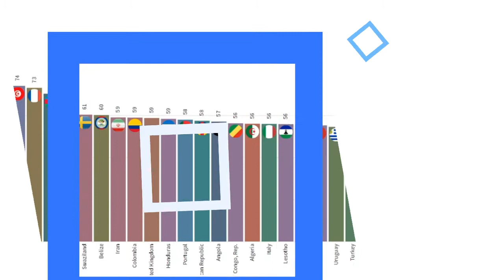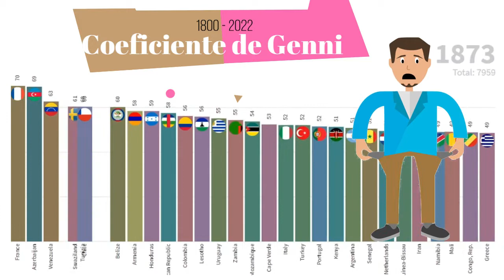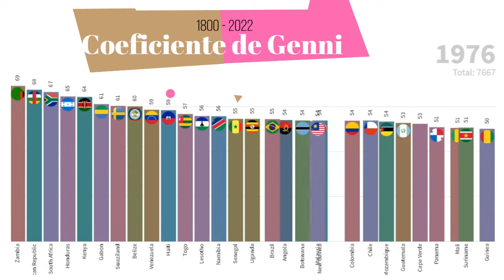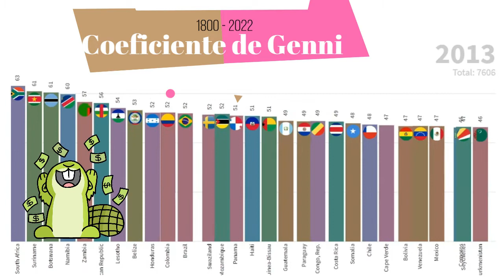Pronostico Coeficiente de Genni (1800 al 2022)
Empleamos la información para generar esperanza en la población sobre diferentes temas a tratar, en este caso tenemos "Coeficiente de Genni"

"Coeficiente de Genni"

El coeficiente de Gini es una medida de la desigualdad ideada por el estadístico italiano Corrado Gini. Normalmente se utiliza para medir la desigualdad en los ingresos, dentro de un país.

La información esta para compartirse así que espero que les sirve y si quieren algún tema en especifico, los espero en comentarios a ver de donde lo podemos conseguir.

Espero que estén pasando un bello día, noche o lo que les toque en el momento.